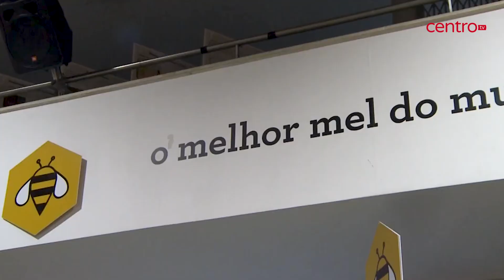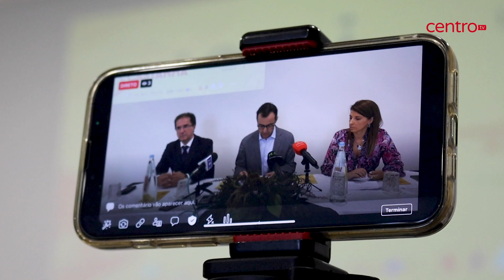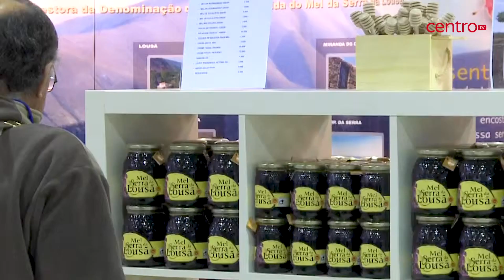Feira do Mel e da Castanha da Lousã é a maior do país